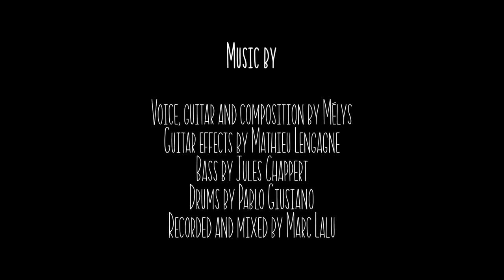Mélys - It's gonna be alright (official video)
EP "Agua" is OUT !

Directed by Mélys, Safran Lecuivre, Guillaume Chlique
Camera assistant Guillaume Chlique
Shot by Safran Lecuivre
Edited by Nicolas Rocagel
Colour graded by Noa Melloul

Voice, guitar and composition by Mélys
Guitar effects by Mathieu Lengagne
Bass by Jules Chappert
Drums by Pablo Giusiano
Recorded and mixed by Marc Lalu
Mastered by Rumble Sound studio

Special thanks to Antoine, Ivy, Lola, Elise and Mélys's family !